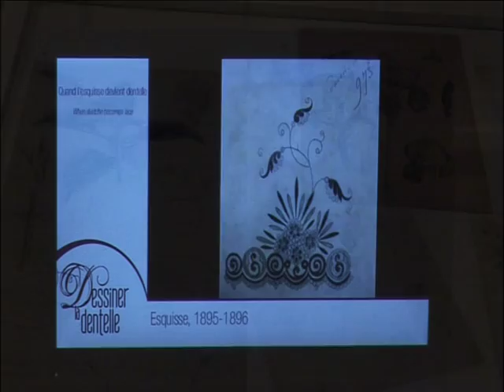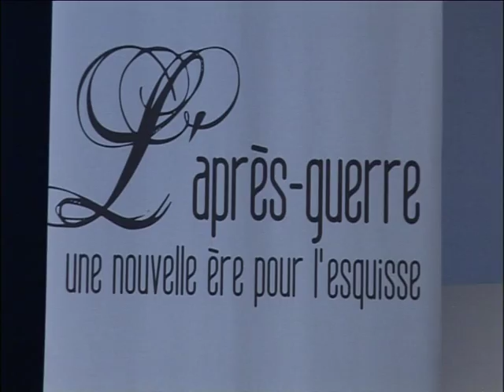REPORTAGE "DESSINER LA DENTELLE" A CALAIS (2012)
La Cité internationale de la dentelle et de la mode conserve plus de 15 000 esquisses, parfois spectaculaires, dont certaines sont devenues dentelles. Pour la première fois, plus d’une centaine d’entre elles sont exposées afin d’illustrer la création calaisienne du XIXe siècle aux années 1950. Pour témoigner de l’actualité de la profession d’esquisseur, s’y ajoutent de nombreux prêts d’esquisseurs, descendants d’esquisseurs et industriels qui ont exceptionnellement accepté de dévoiler une activité volontiers tenue secrète.
Production : Delta TV